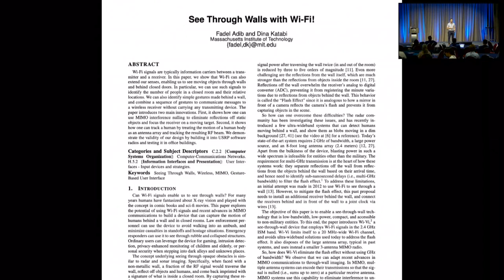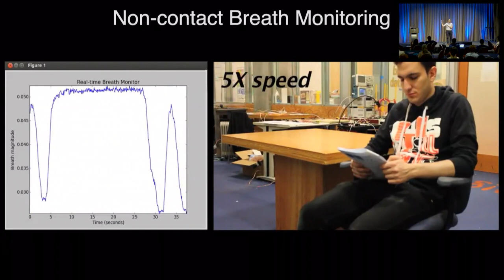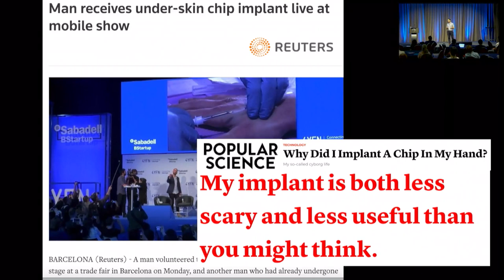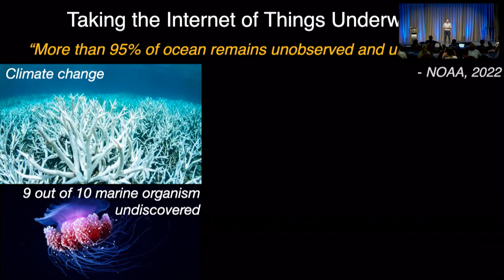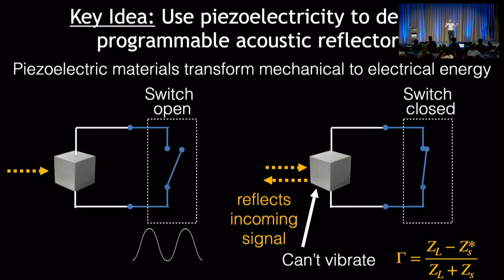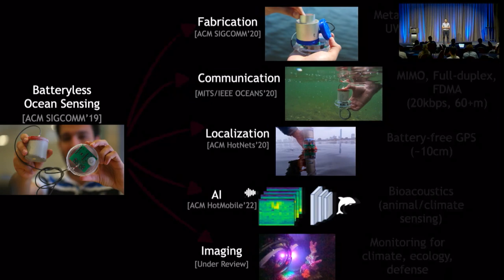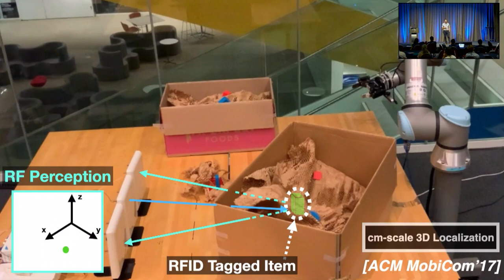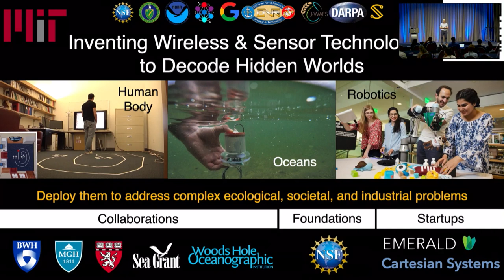MobiSys 2022 - Decoding Hidden Worlds: Wireless & Sensor Technologies for Oceans, Health, and Robot